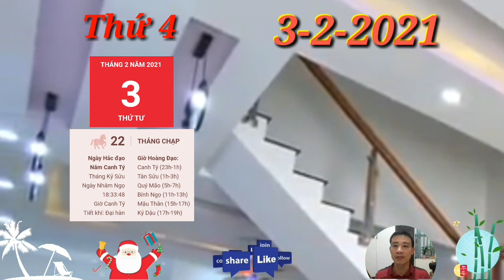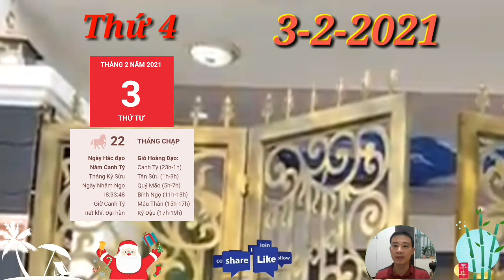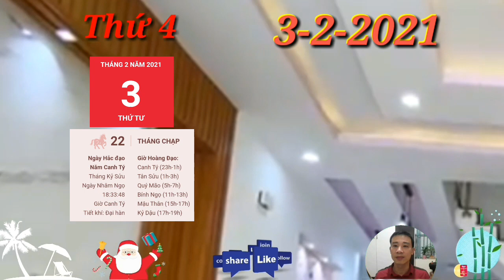☯ Tử Vi Ngày 3/2 Con Giáp THẦN TÀI BAN LỘC, ĂN TẾT CỰC TO, TIỀN ĐẦY KÉT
1. Tử vi tuổi Tý, THỨ 4 ngày 3/2/2021 cực chuẩn
2. Tử vi tuổi Sửu, THỨ 4 ngày 3/2/2021 cực chuẩn
3. Tử vi tuổi Dần, THỨ 4 ngày 3/2/2021 cực chuẩn
4. Tử vi tuổi Mão, THỨ 4 ngày 3/2/2021 mới nhất
5. Tử vi tuổi Thìn, THỨ 4 ngày 3/2/2021 cực chuẩn
6. Tử vi tuổi Tị, THỨ 4 ngày 3/2/2021 cực chuẩn
7. Tử vi tuổi Ngọ, THỨ 4 ngày 3/2/2021 cực chuẩn
8. Tử vi tuổi Mùi, THỨ 4 ngày 3/2/2021 mới nhất
9. Tử vi tuổi Thân, THỨ 4 ngày 3/2/2021 cực chuẩn
10. Tử vi tuổi Dậu, THỨ 4 ngày 3/2/2021 cực chuẩn
11. Tử vi tuổi Tuất, THỨ 4 ngày 3/2/2021 cực chuẩn
12. Tử vi tuổi Hợi, THỨ 4 ngày 3/2/2021 cực chuẩn